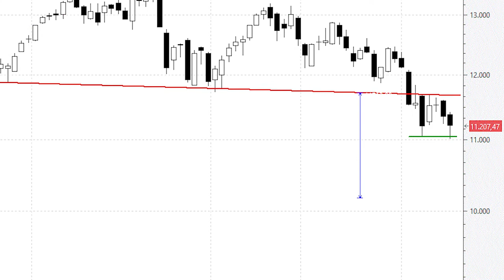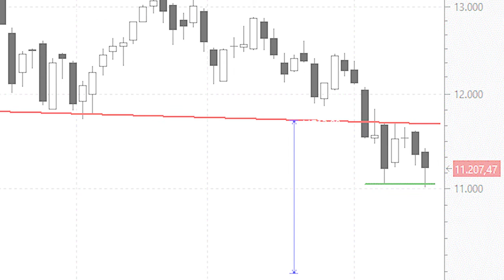Dax 30: el gran 'cabeza y hombros' sigue su curso